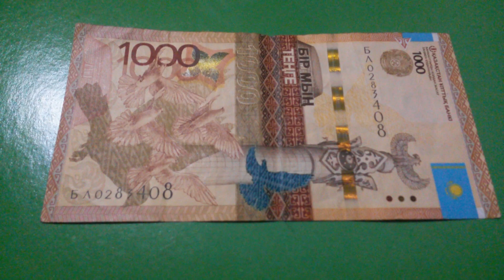БАНКНОТА 1000 ТЕНГЕ № серии БЛ0283408 на зелёной поверхности Седьмого Января - ДЕНЕЖНЫЙ ПОТОК